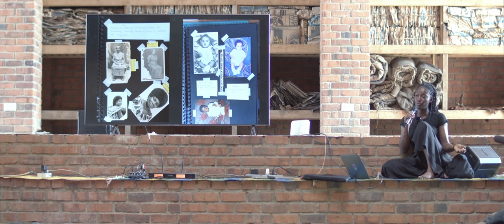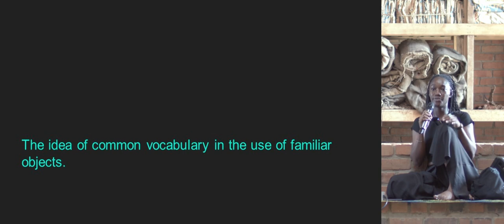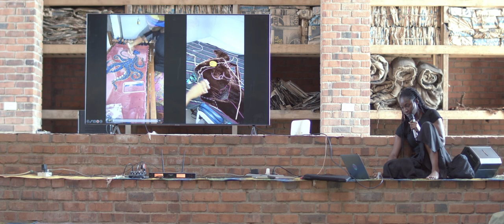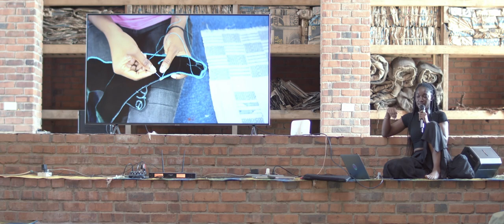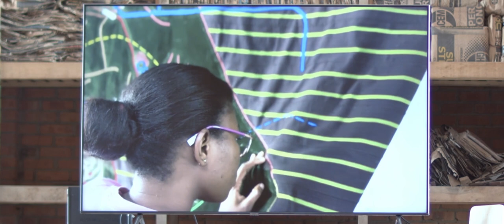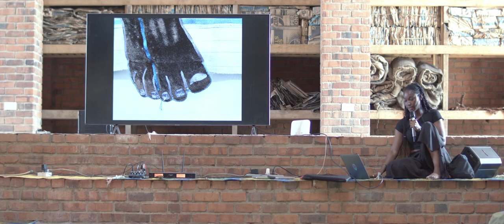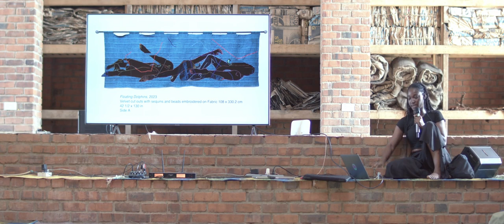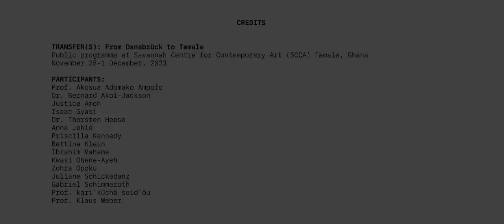TRANSFER(S): From Osnabrück to Tamale (Day 4 Session 1)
Presentation and exhibition by artist Priscilla Kennedy

Priscilla Kennedy (b. 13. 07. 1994) holds a Bachelor of Fine Arts degree from the Kwame Nkrumah University of Science and Technology. Notably, she won the esteemed First Merit Award in the Barclays L'atelier Art competition in South Africa and was honoured as the recipient of the 2022 Yaa Asantewaa Art Prize. With a multidisciplinary approach, Priscilla Kennedy intricately weaves connections between body, race, sexuality, and fictional histories of objects with hybrid life forms. Her artistic practice encompasses diverse media, such as painting, tapestry, and light. These result in a tentacular deconstruction of the female body, including her own, as a multi-site for engaging conversation.
TRANSFER(S): From Osnabrück to Tamale
Public programme at Red Clay, Tamale, Ghana
November 28-1 December, 2023
Co-curated by Kwasi Ohene-Ayeh & Bettina Klein under the auspices of Kunsthalle Osnabrück

The solo exhibition and research project by Ibrahim Mahama dubbed TRANSFER(S) morphed into discursive and relational forms in its second phase and shifted its locus from Osnabrück in Germany to Tamale in Ghana. From 28th November to 1st December, Red Clay and its sister institutions, Savannah Centre of Contemporary Art (SCCA) Tamale, and Nkrumah Voli-ni (institutions founded by Mahama), hosted a plurality of perspectives coming together to supplement the artist’s and curators’ positions. To this end, weavers, academics, technicians, historians, musicians, publishers, fellow artists, and curators are invited as co-workers and/or co-producers with whom to proliferate the aesthetic-historical-political strands of the project which was done through symposiums, community-based workshops, temporary exhibitions, durational performances, lectures, and live music.

TRANSFER(S) was launched in Germany on July 8 en plein air with a monumental installation of Mahama’s montaged tapestry of strip-woven textiles, decommissioned jute sacks and batakaris (traditional garments cumulated from the northern region of Ghana) which draped the south-west, south-east, and north-east façades of the now-closed Galeria Kaufhof building in Osnabrück until October 1st, 2023. The exhibition engages a plurality of historical and contemporary flows, knots, and contentions between Central Europe and West Africa with Ibrahim Mahama’s art practice as its muse. The project is commissioned by the Kunsthalle Osnabrück on the occasion of its 30th anniversary to doubly respond to the legacy of the Westphalia Peace Treaty—signed in the neighboring towns of Osnabrück and Münster 375 years ago—and the history of textile production in Osnabrück.

TRANSFER(S) engages textiles in seven registers: as signifier, image, means of production, cipher, material, technology, and form of sociality. The exhibition taps into the complexities of the thematic points and engages them as integers of encoded economic, aesthetic, and socio-political relations transcending oceans and borders on a planetary scale. In this scope, the project aims to come to terms with the centrist-hierarchical power dynamics latent in these relationships which have engendered domination and exploitation since feudalist and mercantile capitalist regimes into our present day, while also generating alternative, disjunctive, and emancipatory trajectories through Mahama’s artistic vision and other discursive positions in an extended programme in Ghana.

Participants:
Prof. Akosua Adomako Ampofo
Dr. Bernard Akoi-Jackson
Justice Amoh
Chiara Figone
Isaac Gyasi
Dr. Thorsten Heese
Anna Jehle
Priscilla Kennedy
Bettina Klein
Ibrahim Mahama
Kwasi Ohene-Ayeh
Zohra Opoku
Juliane Schickedanz
Gabriel Schimmeroth
Prof. kąrî’kạchä seid’ōu
Prof. Klaus Weber